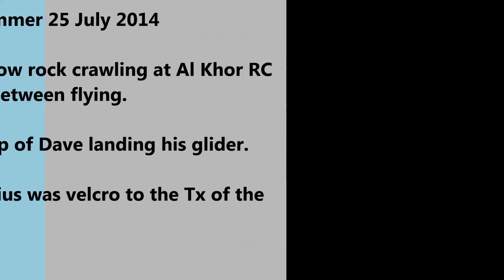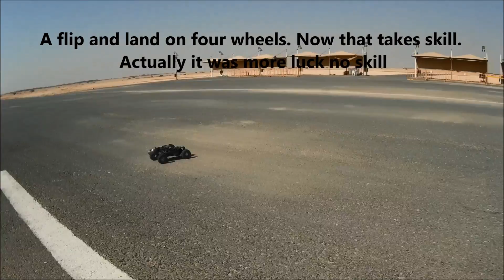Twin Hammer Rock Crawl 25 Jul 2014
Taking a break in between flying. Took the Twin Hammer for a slow rock crawl at Al Khor RC Field. Bonus clip of Dave landing his glider.

I fixed the Mobius on the Tx for easy recording.